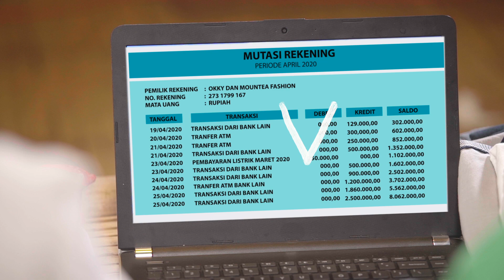Sketsa Ramadhan, Eps 11 MONTI CARE JUALAN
Keluarga Okky punya seabrek cerita dalam menyambut ramadhan. Kisah-kisahnya mengundang tawa. Selamat menikmati.